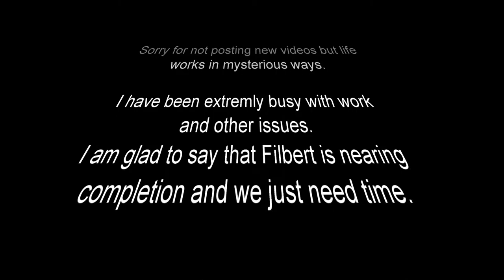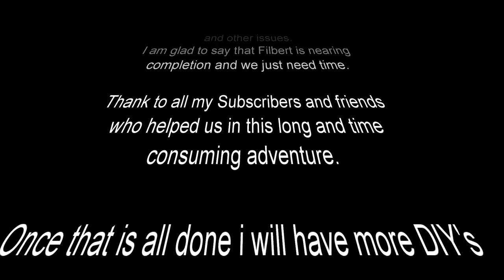BlackStar Campout 2017 part 1 S4 EP18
this is part 1 of the best car show i been to in years. Tons of classics and nice people.